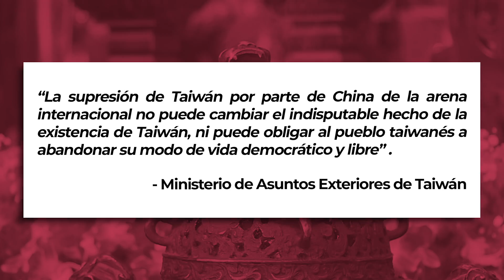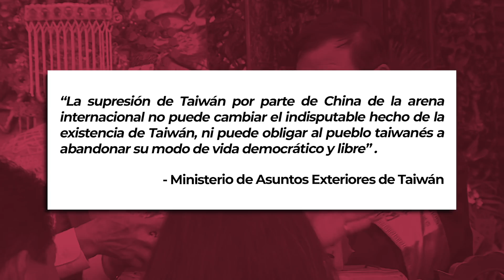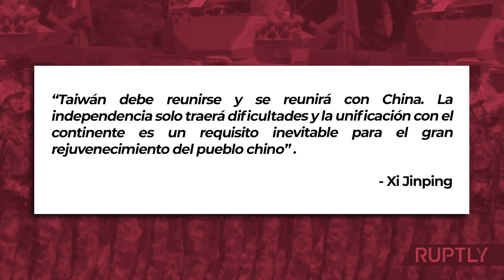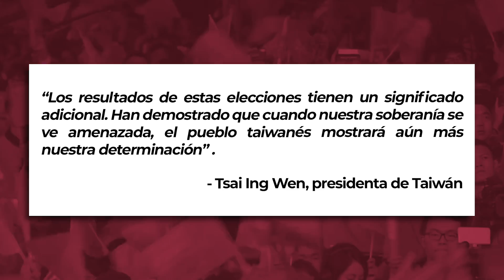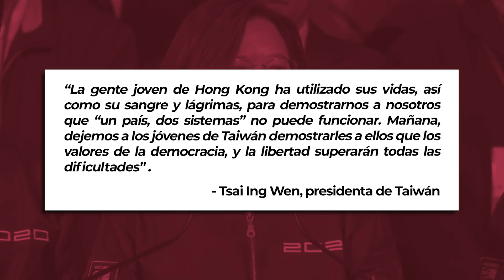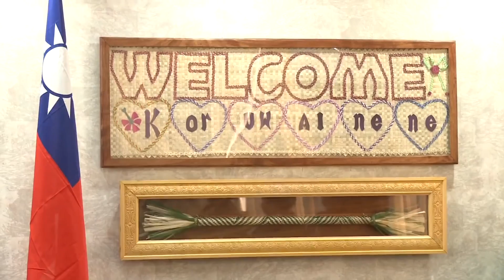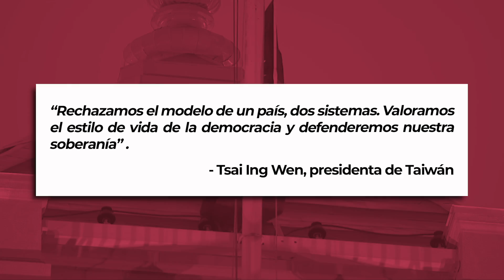¿Por qué (casi) NINGÚN país RECONOCE a TAIWÁN? - VisualPolitik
A pesar de ser un pequeño país de apenas 20 millones de habitantes, durante al menos las últimas 7 décadas Taiwan ha sido uno de los puntos calientes de la política internacional. Su nombre oficial no es Taiwan sino “República de China” y a día de hoy es reconocido por apenas 14 países además del Vaticano. Ni siquiera su gran aliado en la política internacional, Estados Unidos, lo reconoce como un país soberano.

Y esto es algo que nos obliga a formularnos algunas preguntas:  ¿qué sucedió con aquel Taiwán que un día fue reconocido plenamente por todas las grandes potencias occidentales?  ¿Qué ha ocurrido con la vieja reivindicación de Taiwan de ser el gobierno legitima de toda China?

Y lo que es todavía más importante, ¿qué podemos esperar tras las enormes protestas que se han producido en Hong Kong, y las recientes elecciones presidenciales de enero de 2020 en Taiwan? En este vídeo os damos todos los detalles.